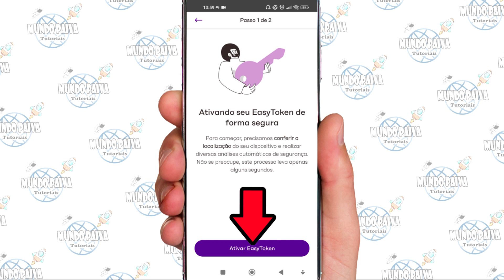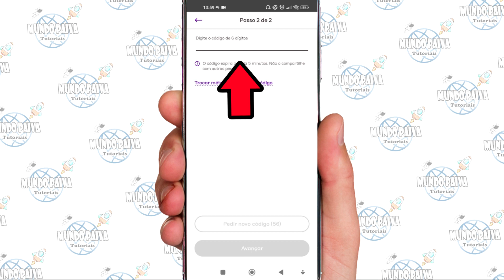ATIVAR EASYTOKEN NO APLICATIVO DA NUINVEST | PASSO A PASSO!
Vídeo Tutorial de hoje explico o passo a passo completo para ativar o easytoken no aplicativo da nuinvest.

Neste Vídeo:
Ativar easytoken Nuinvest